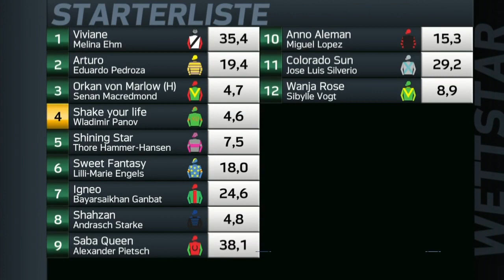Preis der Pferd International Social Media Cup, maiden